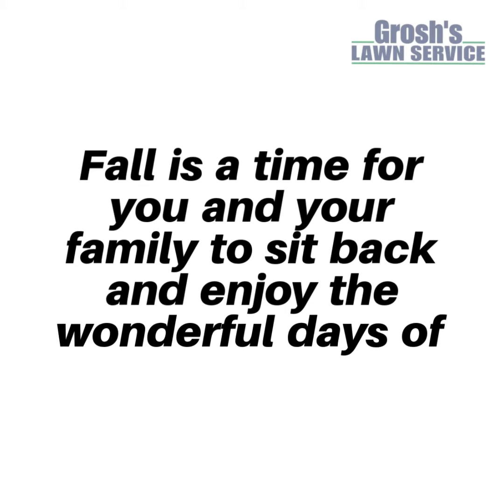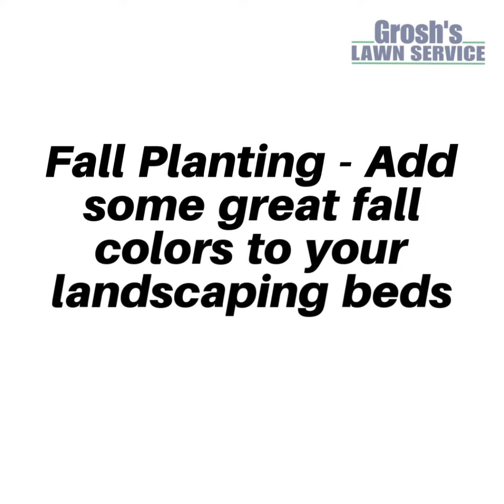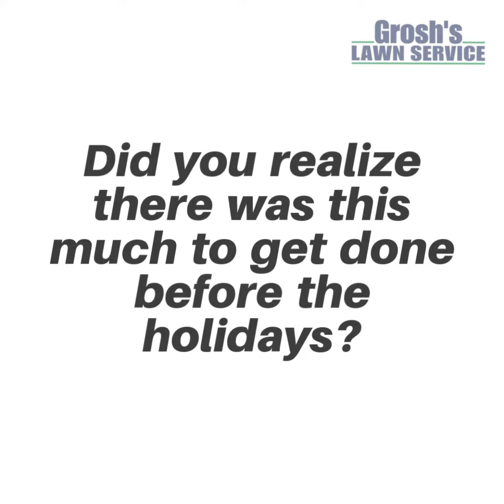Fall Landscaping Services Smithsburg MD Lawn Care Services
Local Lawn Mowing Service and Landscaping Contractor Grosh's Lawn Service offers a list of Fall Services for the Smithsburg MD area to get your residential and commercial lawn and landscape ready for winter.

Contact Tom now at GroshsLawnService.com to schedule your fall lawn care services and landscaping services and make your life easier and better with Grosh's Lawn Service!

For The Best 5 Star A+ Customer Service look no further than to Grosh's Lawn Service.

Grosh’s Lawn Service has been faithfully serving the Smithsburg MD community and Washington County Maryland for 30 years in 2020.

Grosh's Lawn Service is a locally owned and operated full service lawn care service and landscaping service provider founded by Karen and Tom Grosh in 1990 in Clear Spring MD.